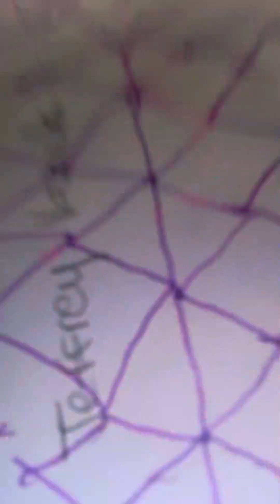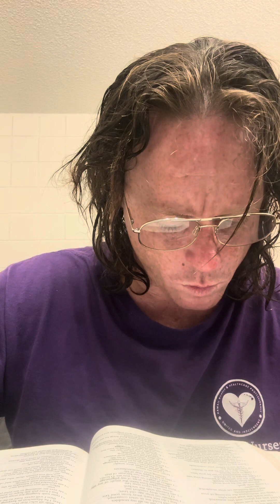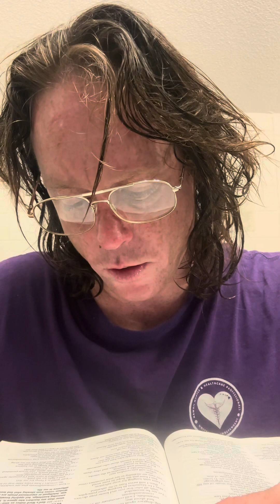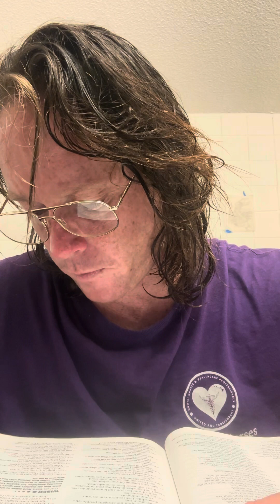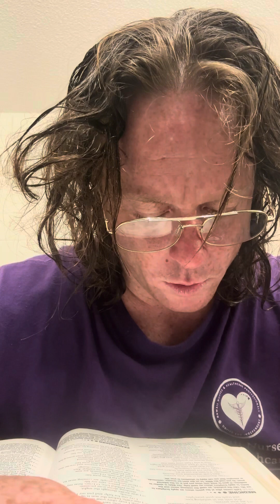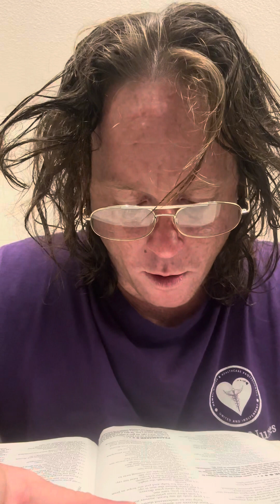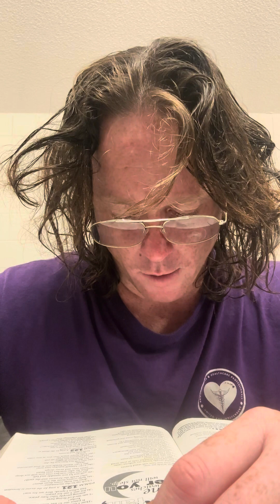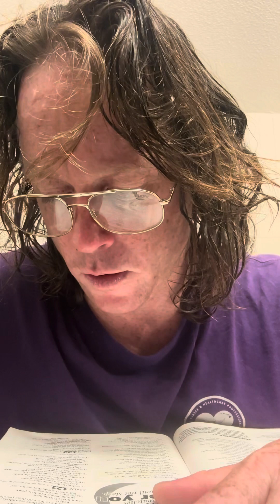Jeffrey Michael Vanek